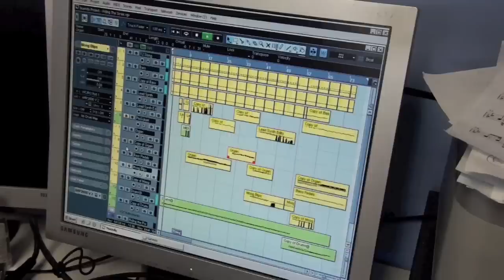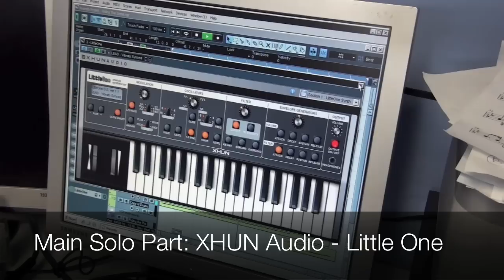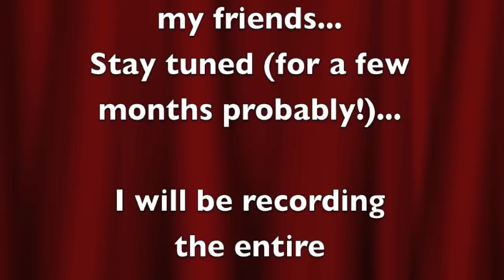Riding The Scree Movie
I've had this idea to make a video recording of me playing the entire Lamb Lies Down on Broadway album on piano and vocal. I'm almost ready to go for it (in chunks obviously!).
But I recently got some amazing 70's VST instrument software, and I just couldn't resist recording my own version of something from that era... so Riding The Scree got the job!!!
On this track, there is a foundation (the 9/4 loop that goes from start to finish), and then the main lead part, an organ part, and a few others including played-in Midi drums. I did a super-fast vocal near the end.
I hope you enjoy this video. I did it for demonstration purposes so that you could see how it is played. I have it 90% right, but there's always room for improvement. I shot myself doing it a few different ways (Solo Lead Synth/ Solo with chord accompaniment/ and even a shot of me doing the drum programming!). Thanks to those on YouTube who have conquered this piece. It helped me learn some tricky passages. Cheers!